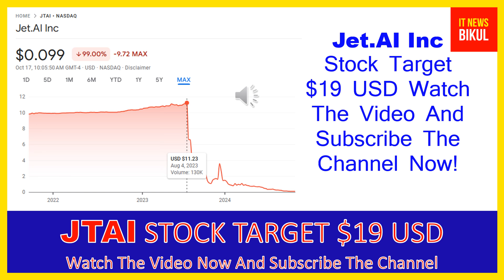JTAI Stock - Jet.AI Inc Stock Breaking News Today | JTAI Stock Price Prediction | JTAI Stock Target